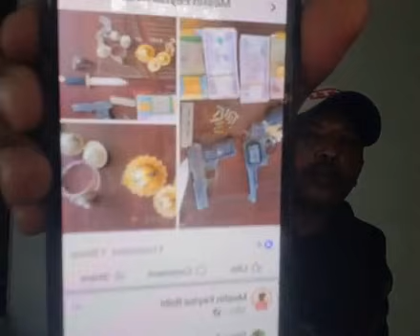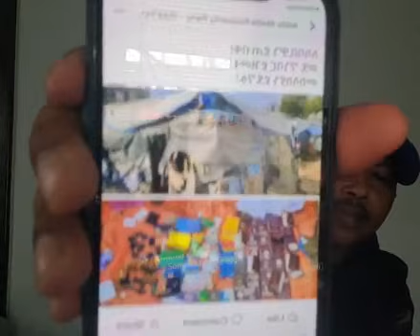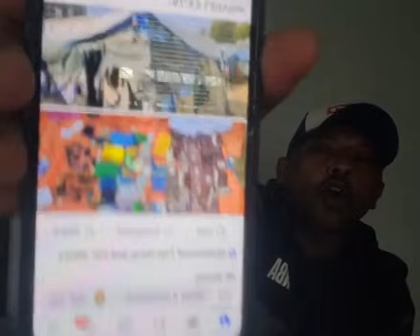ኣሜሪካን ለማዳን ዜግነቱ የቀየረው ባንዳ ኤርሚያስ ሆዳሙየአፋር ጀግኖች የቁርጥ ቀን ኢትዮጵያዊ